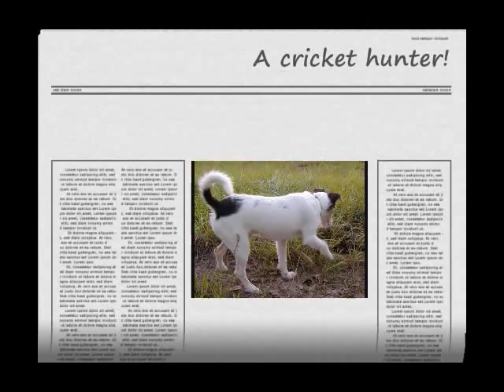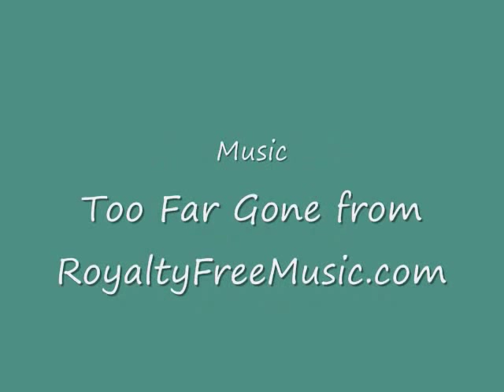Adopt Dog - Jack Russell / Fox Terrier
UPDATE: Jumping Jack was adopted right before Christmas in New York! But we have more dogs available. Tangi Adopt A Rescue - Hi! I am named Jumping Jack and I am a playful pup that is about 10-12 pounds I will not get any larger fatter maybe if you fall for my cute tricks and reward me with too many dog cookies!

I am incredibly sweet. I am crate trained, housetrained, and I walk on a lead rather well. I will whine when I need to go out and potty. I sleep at night in my crate.

I get along well with people, children, dogs, and cats (if they are not slapping me).

I like to dog toys to chew on and prefer the stuffed one that I can de-head and mangle. Still feeling like a puppy and could be destructive if home alone - supervised and giving many doggy toys I would be a great house pet.

I will cuddle on the couch with you and fall to sleep. I play kinda ruff  I am a terrier and must be supervised with small children.

I am sometime talkative (some say am demanding) when I want a toy, treat or attention and need a strong pack leader that will take command. I will not mind much as I am very smart and learn quickly with food as a motivator  food hound. I know - SIT, JUMP, SHAKE hands, and DOWN, and of course I ready to learn more.

I am not looking to be adopted by someone looking for a yard dog - I want time inside with my family!

I'm one of the 9 survivors of the mass killing at the Hammond shelter on Aug 4, 2008.

Thank you for considering to adopt rather than buy!

IMPORTANT NOTE: All dogs need regular vigorous exercise. They also should be obedience trained and have an owner that knows how to be the pack leader. We will only consider adopting to people willing to give the proper care and leadership that all dogs need.